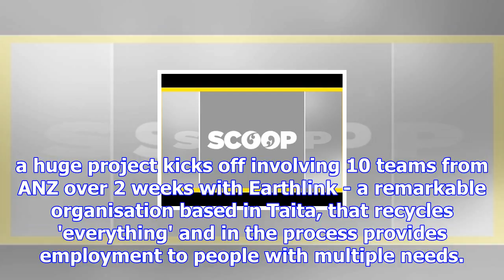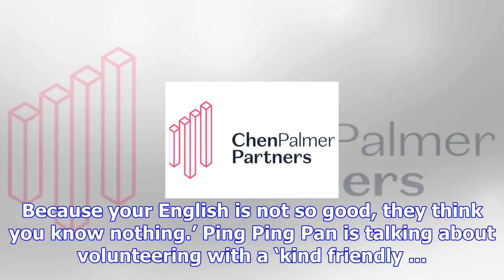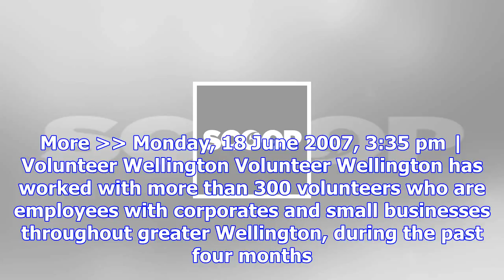Volunteer wellington | scoop infopages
Tuesday, 5 December 2017, 12:25 pm | Volunteer Wellington Victoria University of Wellington And Volu...